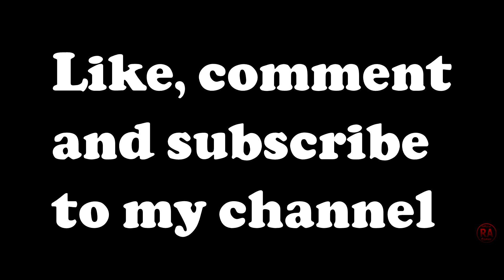GTA Banter with AOR lads Part 24: CARS FLYING OVER THE BARRIER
Big thanks to xedona22x for being a part of the video